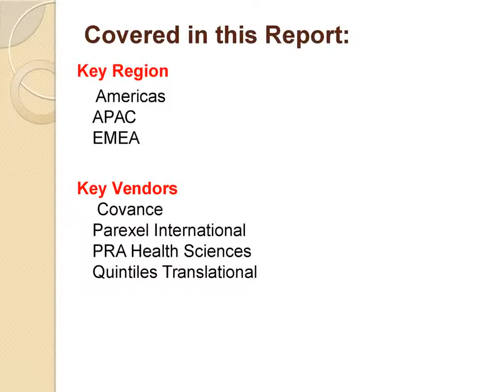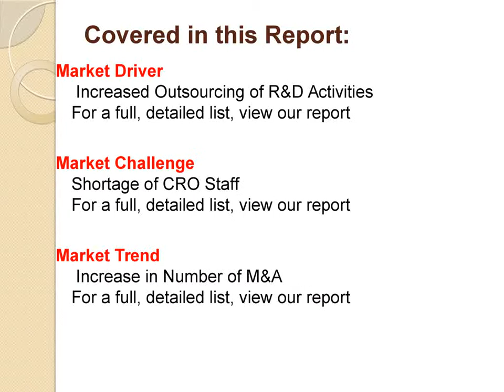Global CRO Market 2015 Share, Size, Forecast 2019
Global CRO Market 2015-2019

Organizations that support outsourced research services for the Pharmaceutical, Biotechnology, and Medical Devices industries are called CROs. The nature of engagement of outsourced services is generally on contractual basis. This helps the vendors to control their R&D expenditure and concentrate on their core skills. CROs help vendors expand their capacities from clinical trials to healthcare regulatory submissions, biostatistics, and data management work. Furthermore, CROs have also started offering services at all phases (pre-clinical, phase I, phases II & IIIa, phases IIIb & IV, labs, and others) of drug development and discovery. CROs have built their capabilities from the earliest to the latest stages of drug development with emphasis on partnership, collaboration, and fee for service models.

Covered in this Report

The CRO market can be divided into two segments: Early-stage Development Services and Late-stage Development Services. To calculate the market size, the report considers the revenue generated from the sales of outsourcing of R&D services to CROs by global pharmaceutical and biopharmaceutical vendors.
TechNavio''s report, Global CRO Market 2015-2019, has been prepared based on an in-depth market analysis with inputs from industry experts. The report covers the Americas, and the EMEA and APAC regions; it also covers the Global CRO market landscape and its growth prospects in the coming years. The report also includes a discussion of the key vendors operating in this market.

1. Executive Summary

2. List of Abbreviations

3. Scope of the Report
3.1 Market Overview
3.2 Product Offerings

4. Market Research Methodology
4.1 Market Research Process
4.2 Research Methodology

5. Introduction

6. Market Landscape
6.1 Market Overview
6.2 Market Size and Forecast
6.3 Five Forces Analysis

7. Market Segmentation by Type of Service
7.1 Global Early Stage Development Services Market
7.1.1 Market Size and Forecast
7.2 Global Late Stage Development Services Market
7.2.1 Market Size and Forecast

8. Market Segmentation by Therapeutic Area

9. Geographical Segmentation
9.1 CRO Market in Americas
9.1.1 CRO Market in the US
9.2 CRO Market in EMEA Region
9.3 CRO Market in APAC Region
9.3.1 CRO Market in China
9.3.2 CRO Market in India

10. Buying Criteria

11. Market Growth Drivers

12. Drivers and their Impact

13. Market Challenges

14. Impact of Drivers and Challenges

15. Market Trends

16. Trends and their Impact

17. Vendor Landscape
17.1 Competitive Scenario
17.1.1 Key News
17.1.2 Mergers and Acquisitions
17.2 Market Share Analysis 2014
17.3 Other Prominent Vendors

18. Key Vendor Analysis
18.1 Covance Inc.
18.1.1 Key Facts
18.1.2 Business Overview
18.1.3 Business Segmentation by Revenue 2013
18.1.4 Product Portfolio by Revenue 2013
18.1.5 Business Segmentation by Revenue 2012 and 2013
18.1.6 Geographical Segmentation by Revenue 2013
18.1.7 Business Strategy
18.1.8 Recent Developments
18.1.9 SWOT Analysis
18.2 Quintiles Translational Corp.
18.2.1 Key Facts
18.2.2 Business Overview
18.2.3 Business Segmentation by Revenue 2013
18.2.4 Product Portfolio by Revenue 2013
18.2.5 Business Segmentation by Revenue 2012 and 2013
18.2.6 Geographical Segmentation by Revenue 2013
18.2.7 Business Strategy
18.2.8 Recent Developments
18.2.9 SWOT Analysis
18.3 Parexel International Corp.